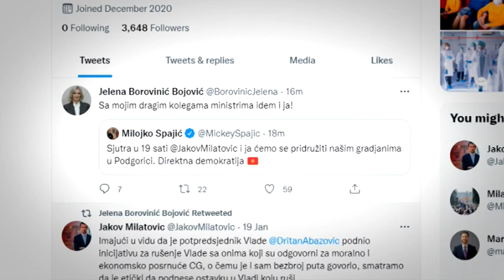NAJAVE ZA DNEVNIK - 22.01.2022. | Vijesti Online